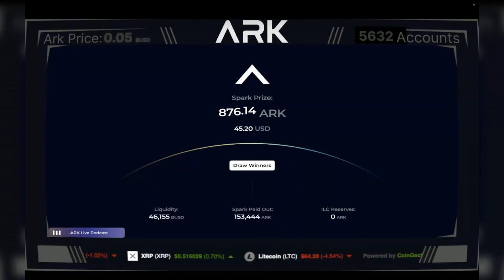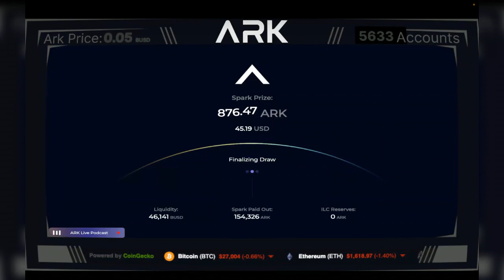Official ARKFI Podcast 324 | 09/20/2023 ArkFi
Intro - 0:00
Brett Nordin Update - 2:24
Spark Prize & MVP Draw - 9:26
Spark Prize & MVP Winner - 13:27
Outro - 14:15